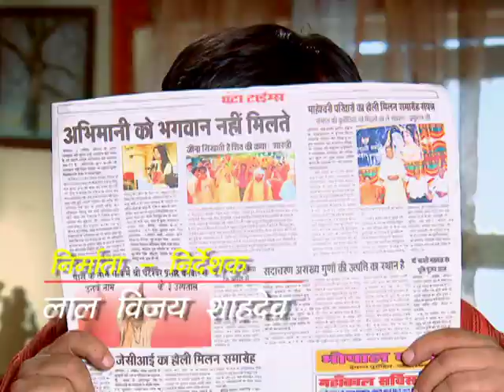Ghanteshwar Prasad Ghantewala : Ep #57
"घंटेश्वर प्रसाद घंटावाले" को पहली बार 2014 में प्रसारित किया गया था। इस शो के मुख्य कलाकार सुधीर पांडे हैं। सुधीर पांडे अपने हास्य के लिए प्रसिद्ध हैं जिन्हें उन्होंने इस शो में सफलतापूर्वक बनाए रखा है। घंटेेश्वर प्रसाद घंटावाले एक हास्य टीवी-शो है, जिसने दर्शकों का खूब मनोरंजन किया है।
यह शो मुख्य रूप से 'हलवाई की दुकान' के इर्द-गिर्द घूमता है। यह मिठाई की दुकान पर मिठाई (जलेबी, रसगुल्ला) और नमकीन (चाट, पूरी, समोसे) के विभिन्न स्वादों में से एक की याद दिलाता है क्योंकि घंटेेश्वर प्रसाद शो में इतनी खूबसूरती से भावनाओं और हास्य को लाने का प्रबंधन करते हैं।

इस शो में अलग-अलग स्वभाव वाले कई शानदार किरदार हैं। एक संयुक्त परिवार है जिसमें 'घर का आदमी' घंटेश्वर प्रसाद, उनकी पत्नी, जिन्हें आमतौर पर परिवार के अन्य सदस्यों द्वारा 'दादी' कहा जाता है, उनका बेटा घंटामल, उनकी बहू कुंती, उनकी बेटी रज्जो , उनके दामाद गेटी और एक लड़की बिंदिया।

निर्देशक सुनील प्रसाद हैं और इस शो के निर्माता/निर्देशक लाल विजय शादेव हैं। इस शो के लेखक विवेक के. रावत, प्रणव सिंह और बृजेश कर्णवाल हैं। यह शो हल्की कॉमेडी से भरपूर है और एक पारिवारिक शो है। घंटेेश्वर प्रसाद की 'श्री घंटेेश्वर प्रसाद घंटावाले' नाम की मिठाई की दुकान है। मथुरा में उनकी दुकान काफी मशहूर है। निर्देशक और उनकी टीम शो में हर रोज एक नई कहानी लेकर आती है। घंटाेश्वर प्रसाद का परिवार एक बहुत ही प्यारा परिवार है; परिवार के सभी सदस्य एक-दूसरे की कमियों को स्वीकार करते हैं और एक साथ खुशी-खुशी रहते हैं। यह शो 'सास-बहू' (सास-बहू) के झगड़े वाले अन्य हिंदी शो की तरह नहीं है और निर्देशकों ने इसे अलग दिखाने की पूरी कोशिश की है। इस शो के सभी पात्र समान रूप से महत्वपूर्ण हैं क्योंकि वे सभी अद्वितीय विशेषताओं का प्रदर्शन करते हैं और हमें दिखाते हैं कि पारिवारिक मूल्य कितने महत्वपूर्ण हैं, जो इस शो को सबसे पसंदीदा शो में से एक बनाता है।

Koo App Ghanteshwar Prasad Ghantewala : Ep #57